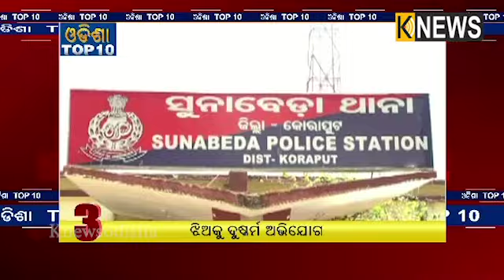Top 10 Headlines || Knews Odisha